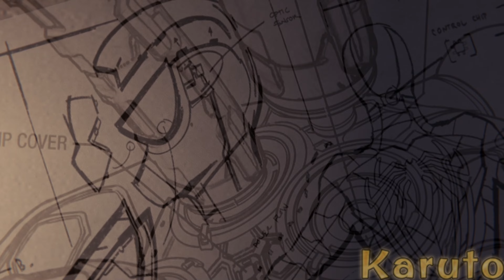Marvel's Spider-Man Remastered [PC] Végigjátszás #12 Magyar felirattal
A Marvel’s Spider-Man Remastered játékban Peter Parker és Spider-Man összecsap világa . A tapasztalt Peter Parker szövevényes bűncselekmények és ikonikus gonosztevők ellen harcol Marvel New Yorkjában. Lendülj végig mozgalmas környékeken, és győzd le a gonosztevőket legendás küzdelmekben.